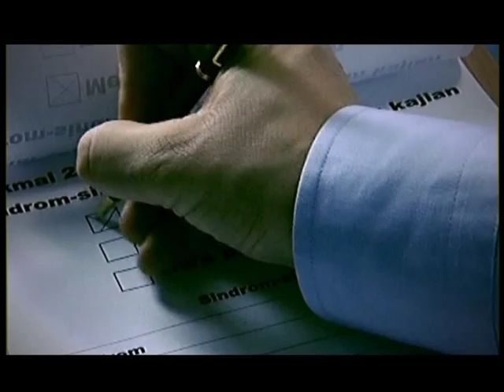HOT FM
While other radio stations formats may drive you to tears or other unpleasant disorders, HOTFM is the place to party. A hilarious TV commercial that shows the difference in a inventive way! Conceptualized and directed by Peter Chin, this memorable spot launched the radio station into becoming a favorite in Malaysia. All the character voice-overs were done with only Peter's voice (eg. talkative DJ, listener in pain, crying listener, and researcher). Commercial features Fara Fauzana, AG, Tini, Leya, Faizal